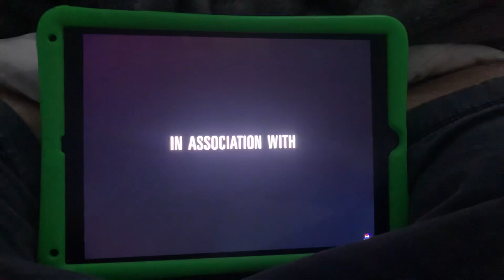Gracie films 30th century fox television